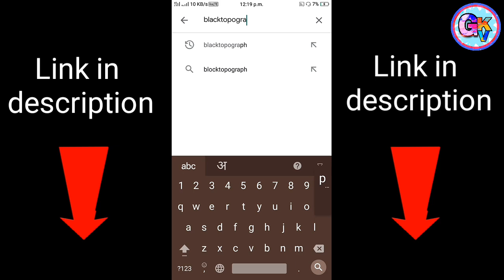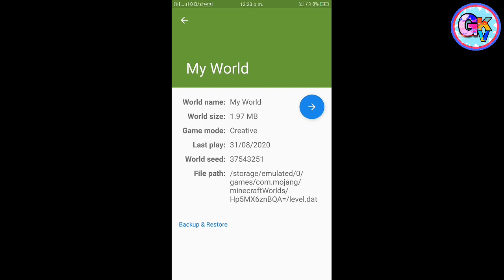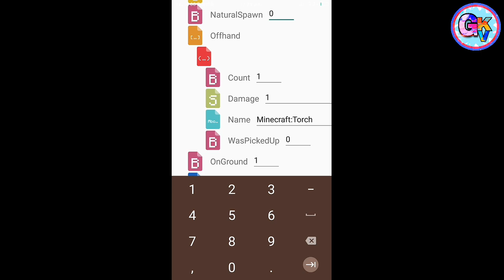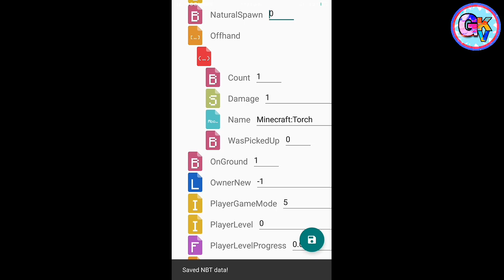how to hold items in left hand in minecraft pe | Minecraft Dual Wielding | in hindi | 2020 | MCPE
how to hold items in left hand in minecraft pe | Minecraft Dual Wielding | in hindi | 2020

MCPE Dual Welding | How to Hold any Item in Off Hand | 1.16.20, 1.17 and 1.16

Minecraft PE - Dynamic Light Addons in MCPE!?! [ 1.13/1.14 ] *New!

No Night Vision Effect* MCPE

 | How to hold item in second hand | 1.16.10 | Dual Wielding | Hindi HOW TO DUAL WIELD ANY ITEMS IN MINECRAFT POCKET EDITION!

 how to hold items in left hand in minecraft pe android
how to hold items in left hand minecraft how to hold items in your offhand in minecraft
 how to hold items in your offhand in minecraft pe
 how to hold items in left hand in minecraft pe 1.16
how to hold items in left hand in minecraft android
 how to hold items in second hand minecraft
how to hold items in both hands minecraft
how to hold items in your left hand in minecraft pocket edition
how to hold torch in left hand minecraft mobile
 how to hold torch in left hand minecraft android
how to hold torch in left hand in minecraft
how to hold torch in left hand minecraft pocket edition
how to hold torch in left hand minecraft bedrock edition
how to hold torch in left hand minecraft pc
how to hold torch in offhand minecraft how to hold torch in minecraft

➤ This Applies To Developer. There is never a need to strike a video down when you can get it removed on the same day and keep the channel and yourself happy.